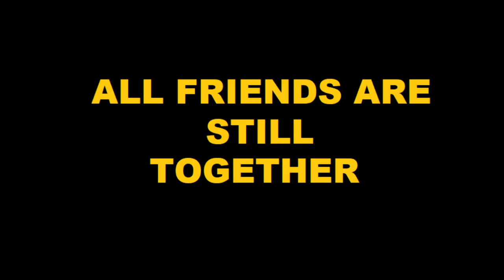"The Candle Flame" Official Trailer#4...! The Last Trailer of Season 1...!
"The Candle Flame" Wait for the Last Episode! [Episode#4]...
Only on NoName Series